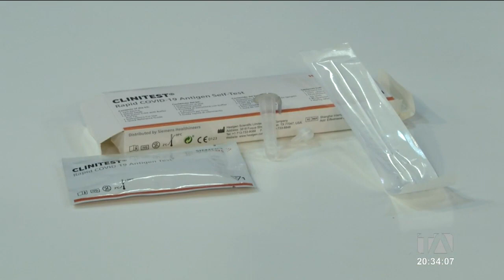La venta libre de pruebas Covid en las farmacias arrancará este miércoles